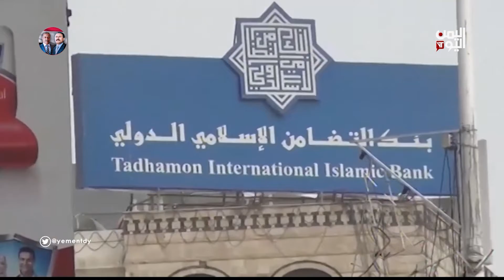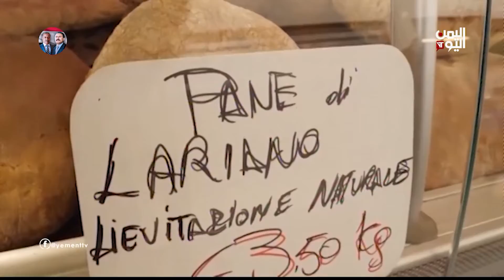الملف الاقتصادي | خسائر البنوك التجارية والإسلامية في اليمن أكثر من 4 مليارات دولار منذ 2014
الملف الاقتصادي | خسائر البنوك التجارية والإسلامية في اليمن أكثر من 4 مليارات دولار منذ 2014 | 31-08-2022
تكبدت البنوك التجارية والإسلامية العاملة في اليمن خسائر كبيرة تقدر بأكثر من 4 مليارات دولار منذ العام 2014 ، وميليشيا الحوثي تنهب أكثر من مليار ريال من الهيئة العامة للبريد خلال 2020 ، وشركة أرامكو السعودية تعتزم تخفيض أسعار البيع الرسمية للخام العربي الخفيف